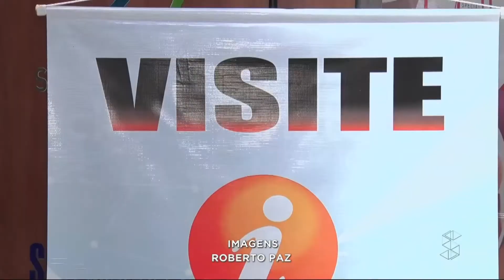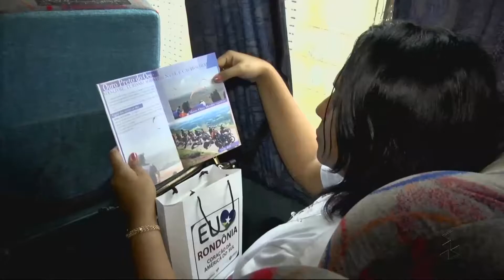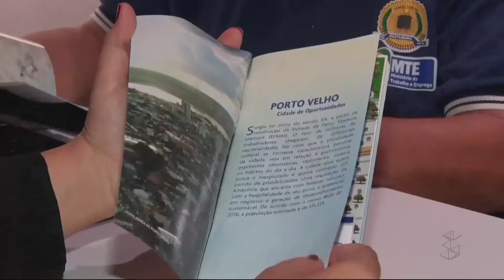Everton Leoni comenta o legado de abandono ao turismo de Rondônia